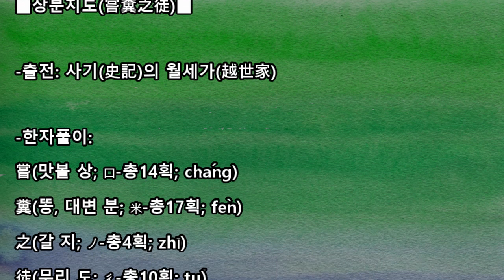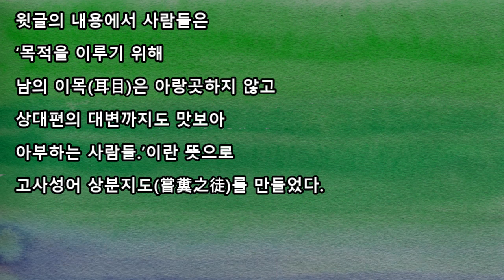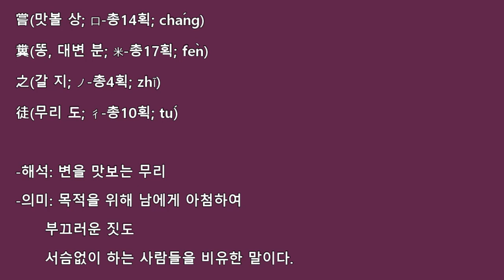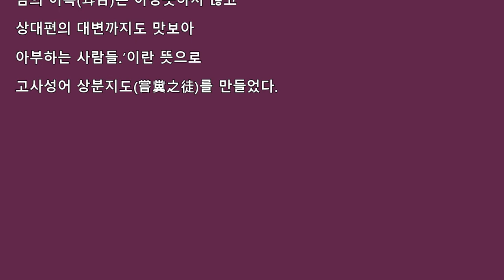상분지도(嘗糞之徒)